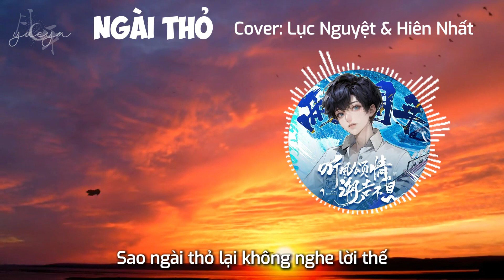【伪合唱】兔子先生 — 六月 & 轩一 // 六一快乐